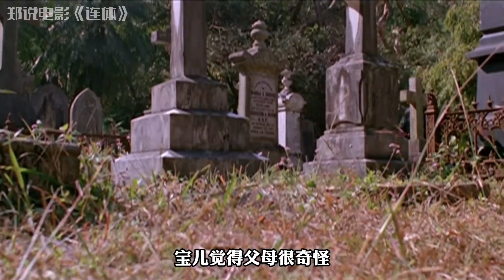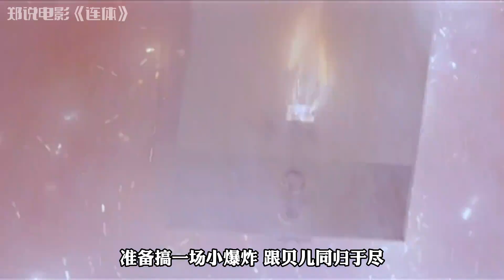邵氏大尺度鬼片，女子生下连体怪婴，一个是人，一个是鬼《连体》